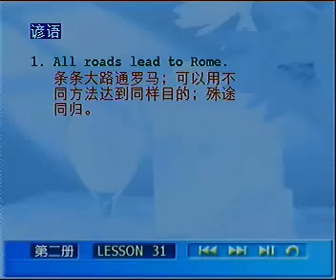L31 06 补充内容